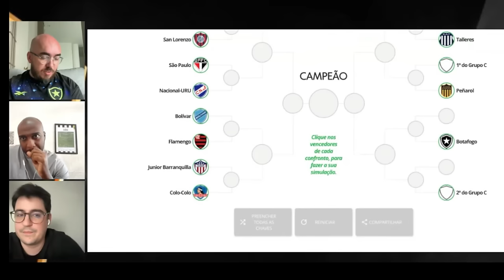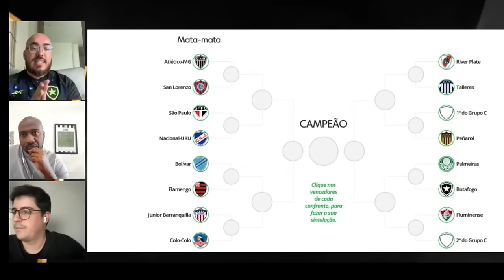"VAMOS ATROPELAR A PORCADA" REAÇÃO DA TORCIDA DO BOTAFOGO AO SABER QUE VAI ENFRENTAR O PALMEIRAS!